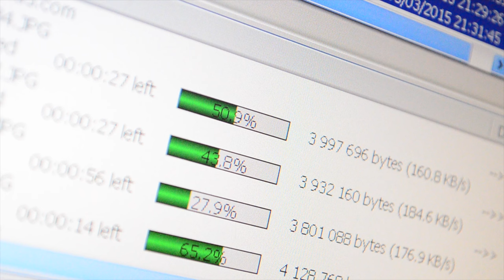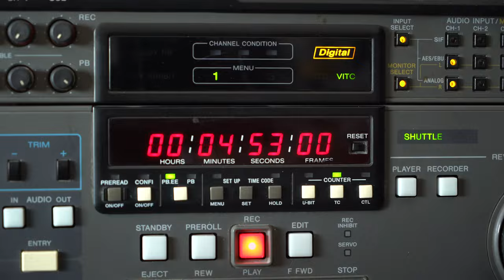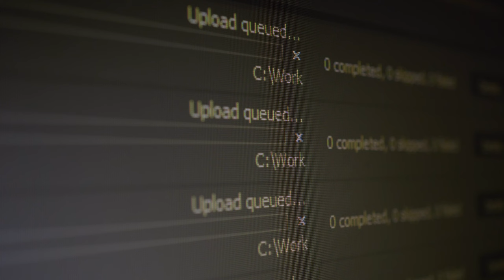MP3: blaszfémia vagy innováció?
Helyreigazítás!

A videóban tévesen adtam a kbps/mbps váltószámokat!

1 Mbps = 1000 kbps. 1000 Mbps = 1000000 kbps.

15625-ször gyorsabb a jelenlegi internet.

Ezt utólag feliratoztam/homályosítottam a Youtube-szerkesztővel!
Elnézést kérek a pontatlanságomért!

Köszönöm, hogy velünk vagy, és gyere vissza a következő izgalmas videóért, ahol tovább mélyedünk a zenei platformok varázslatos világába és a nosztalgikus zenehallgatás élményébe! 📼🎶📺